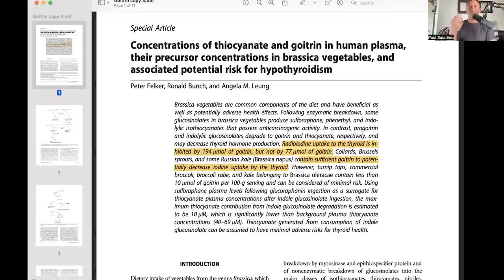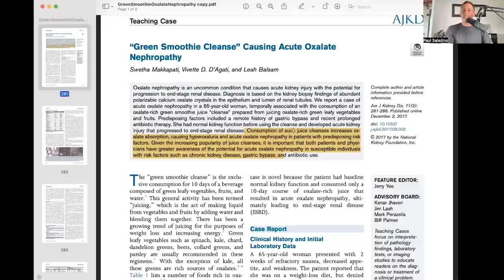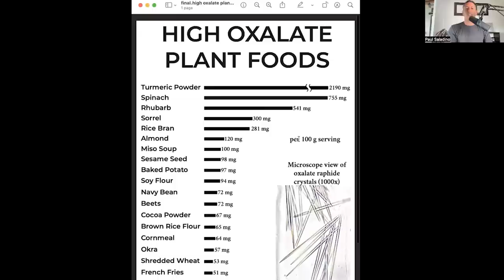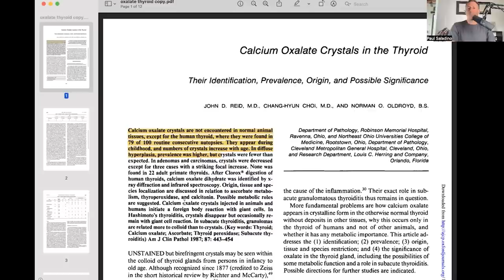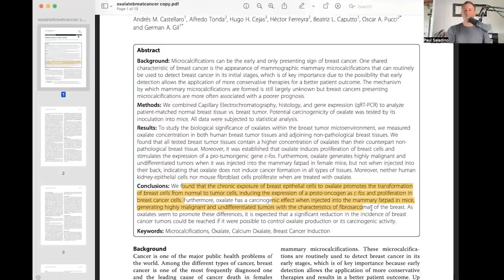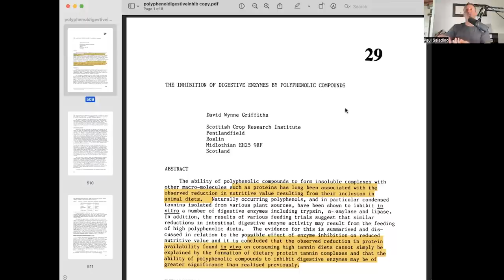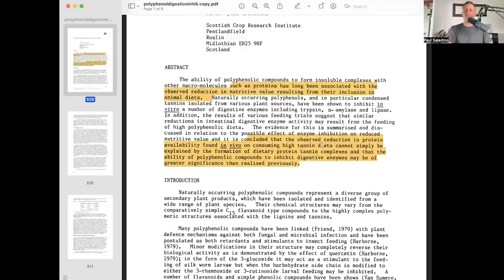Plant compounds are a net negative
Paul explains why vegetables are not the same as other hormetic stressors, and some of the negative side effects that can occur from consuming plant defense chemicals, specifically oxalates.